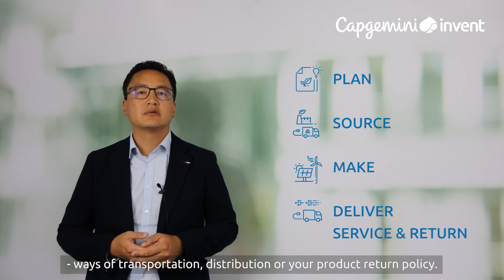How to use your data for sustainability goals? | Sustainable Operations and Supply Chain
Our expert Jeffrey Anthony, Head of Data Management, explains why data is essential to understand the impacts and priority of your sustainability measurements. Learn how you can address your sustainability goals on an operational level by leveraging data.